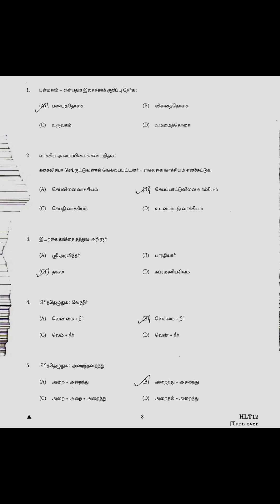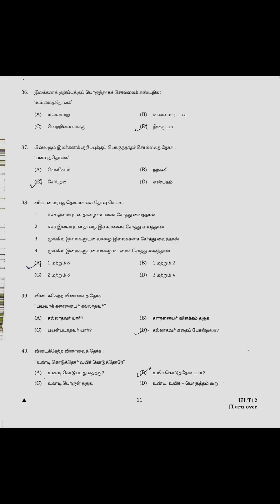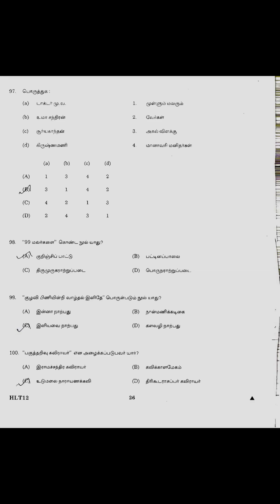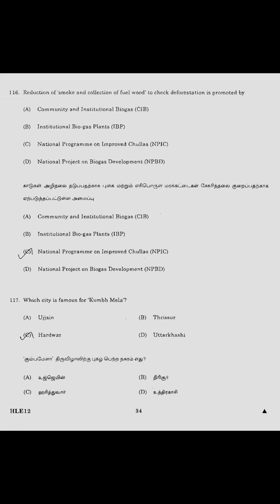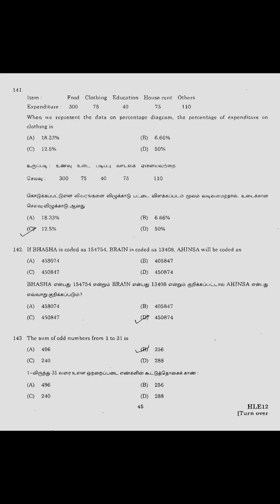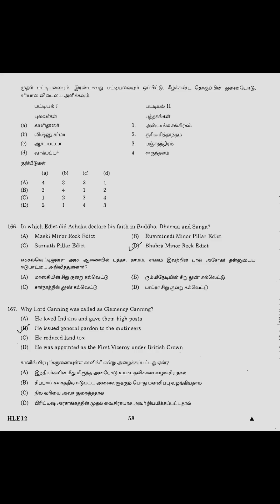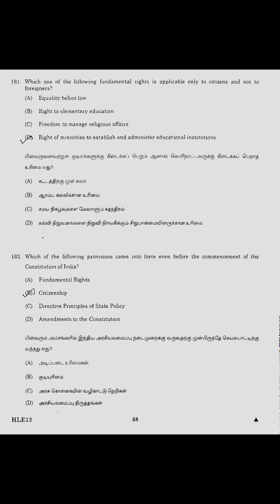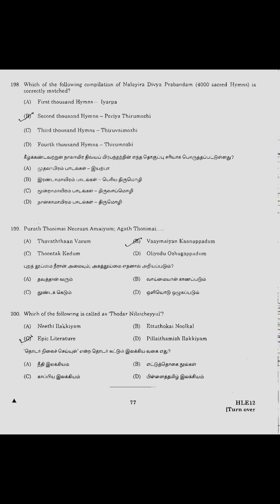Group-5A -Tamil -2012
Tnpsc-Group-5A-2012- பொதுத்தமிழ் -Question paper & Answer key

தமிழ்நாடு வரலாறு பண்பாடு மரபு மற்றும் சமூக தேசிய இயக்கங்கள்,  தமிழக வளர்ச்சி நிர்வாகம், திறனறிவும் மனக்கணக்கு நூண்ணறிவும், Tamil, pothutamil, Tamililakkiyam, Tamililakkanam, General Science, Geography, History and Culture of India, Indian Politics, Indian Economy, Indian National Movement, History, culture, Heritage and social political movements of tamil nadu,  Development administration in tamilnadu Aptitude and mental ability test